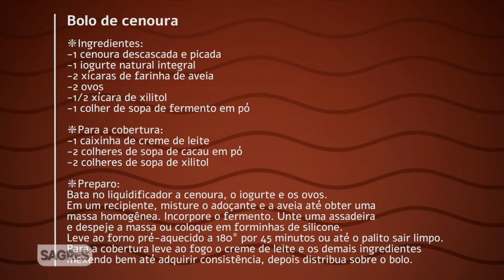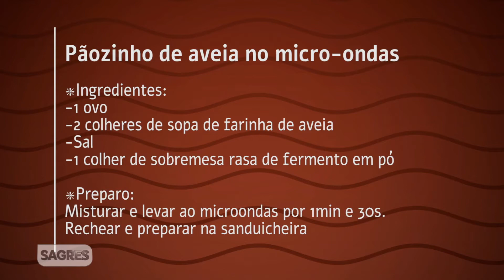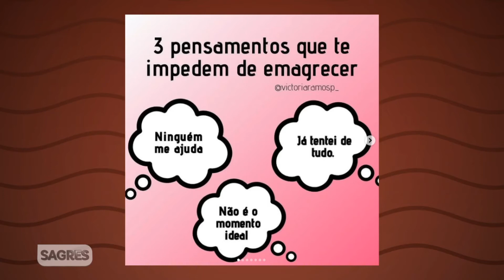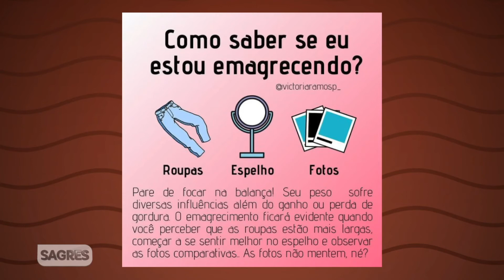STM # 269 | SÉRIE EMAGRECIMENTO: COMO MUDAR HÁBITOS E INCORPORAR RECEITAS FITNESS NA DIETA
Sagres em TOM MAIOR vai ao ar de segunda à sexta, a partir das 14h, na Rádio Sagres 730 AM, de Goiânia (GO), na Sagres TV – Canal 26.1 (TV Aberta-Aparecida) e 17.1 (TV Aberta-Três Marias), Sagres Online e em nosso canal no Youtube. O programa propõe um formato multimídia, interativo e um novo olhar para as informações do Brasil e no Mundo, com o enfoque nas boas notícias e na troca de experiências de nossas rotinas.

Confira a entrevista com a nutricionista, Victória Ramos.